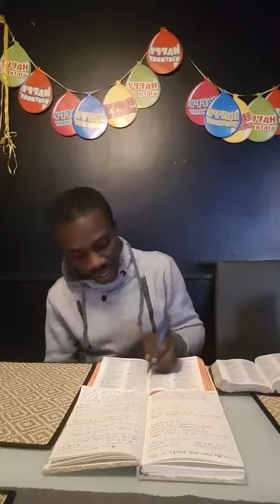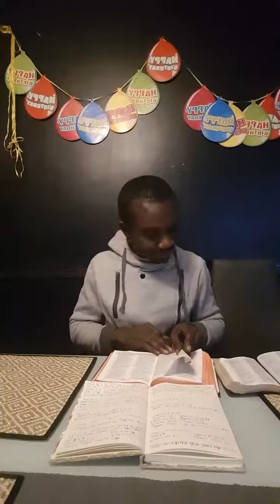THE AMAZING GOD WE SERVE.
Job couldn't answer despite being righteous